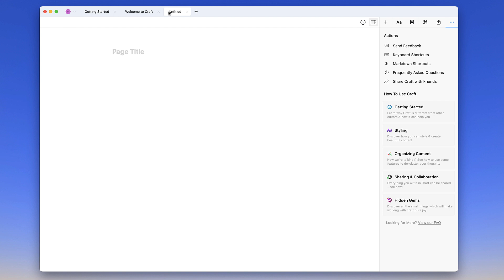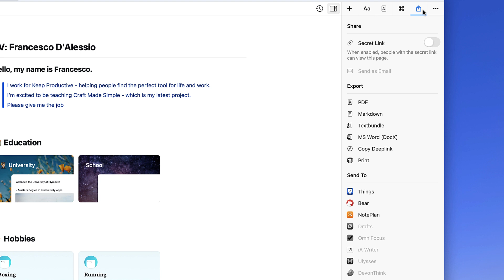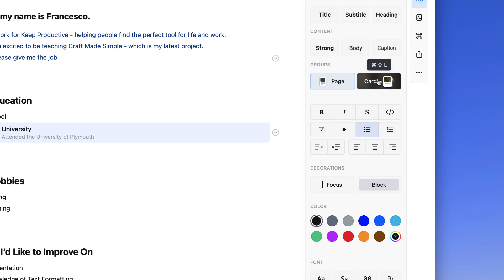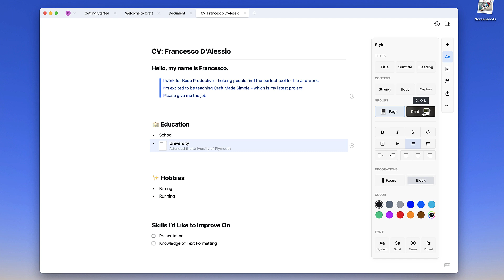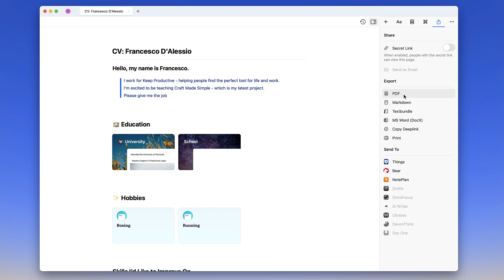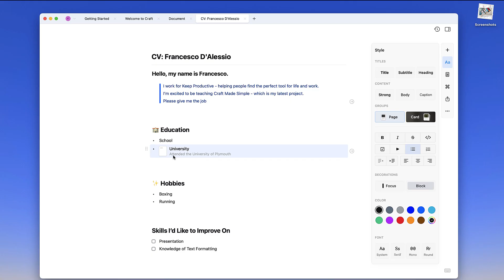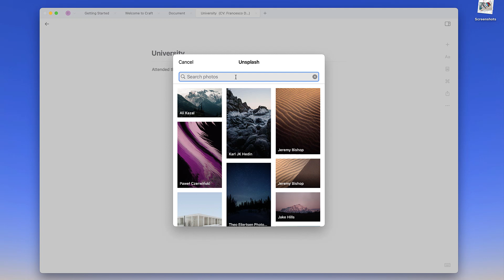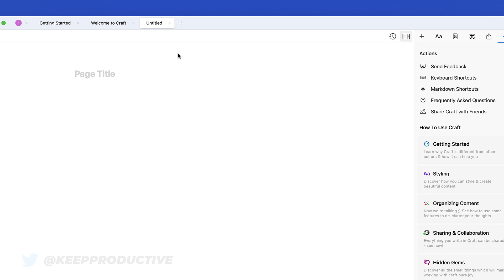Beginner's Guide to Craft: Keep Productive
Stop doing busywork! Try Bento Focus Find the best productivity tools with our Craft Docs is one of the newest apps on the market. This explains all of the basic features, pricing and details of Craft.do. This is our Keep Productive Beginner's Guide to Craft.

💸 MAKING MONEY